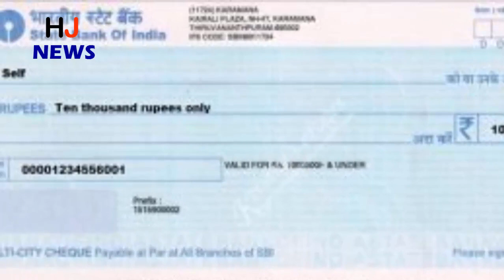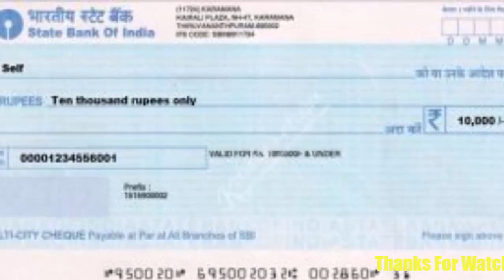चेक का इस्तमाल करने वाले लोग ये वीडियो जरूर देखे...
चेक बाउंस हो जाए और देनदार पैसा देने से मना करे तो जानिए- कैसे वसूलेंगे अपने पैसे...

Generally, checks are bounced several times and after that, the debtor can come in to pay the money. But we do not know what we should do at such times. Today we are telling you what you should do in the event of a check bounce.
First of all, we should take care that no check is valid for three months. If we deposit checks in the bank after three months, then the check will be automatically bounced, rather it will be considered as invalid. Second, there are many reasons for the check bounce, but the biggest reason is that the check has been issued, even if there is no money in his account, the check is bounced.

When the check bounces, the bank gives a receipt to the customer, in which the reason for the check bounce is written. Most checks are bounced because those who give checks do not have money in their account. In such a situation, within 30 days of the check bounce, a legal notice is sent to the debtor, who has given the check. You can take the help of a lawyer to send a notice.

If you get the money after sending the notice to the concerned party, then it is fine, otherwise you can file a case 15 days after the notice is sent, in the court of your district, with the help of the lawyer.

In this case, the court can either give the sentence of two years to the accused, or order to give double the amount of the check amount of the bounced check.

    If the check is bounced, your money will not sink.

    Remember, in case of check bounce, the notice will be sent to the debtor within 30 days.

HJ NEWS !!